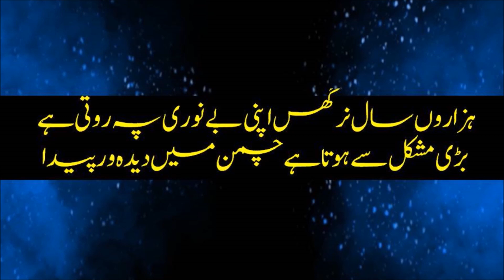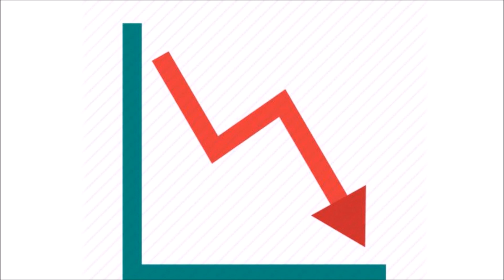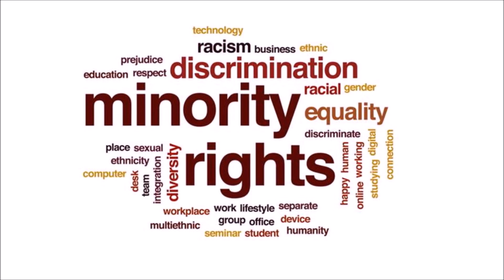A Short Documentary on Quaid-e-Azam's Life || Urdu\Hindi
In this video we'll watch A description about life of Quaid-e-Azam as Governor General of Pakistan. This video is translated in  Urdu\Hindi language. Enjoy the videos and music you love, upload original content, and share it all with friends, family, and the world on YouTube.